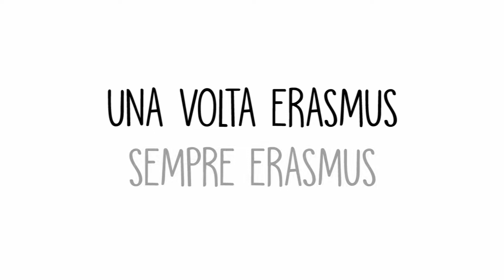CIAO TORINO | Despedida Erasmus